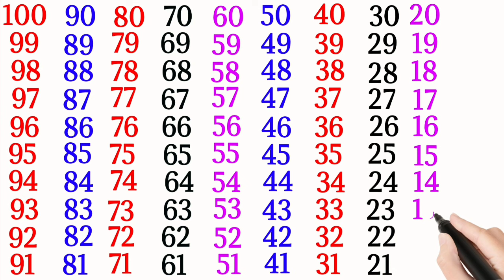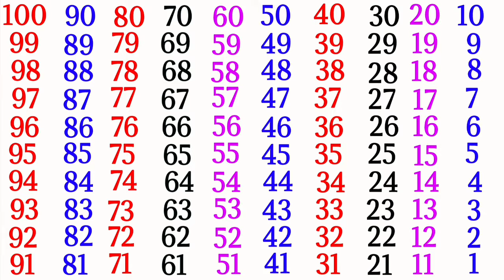Ulti ginti ! 100,99,98,97